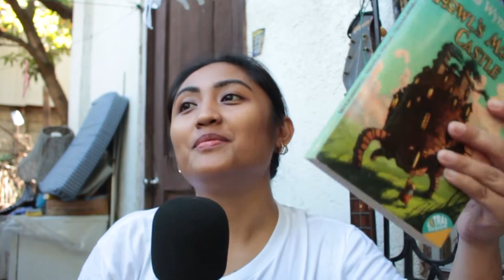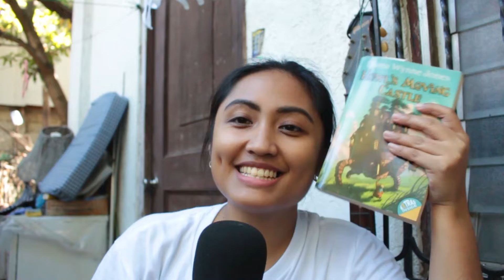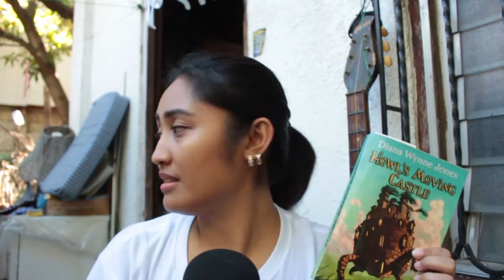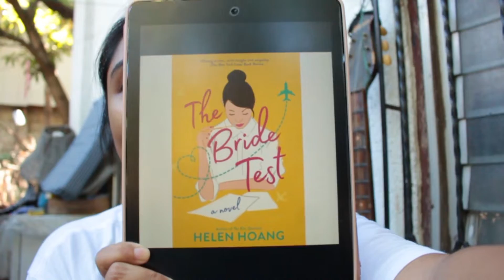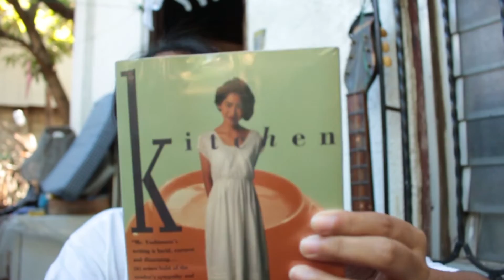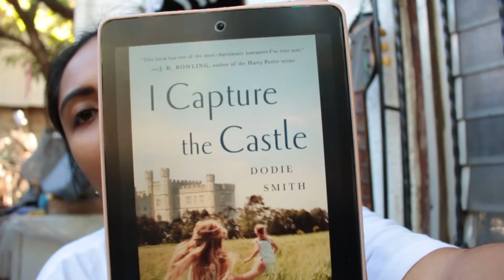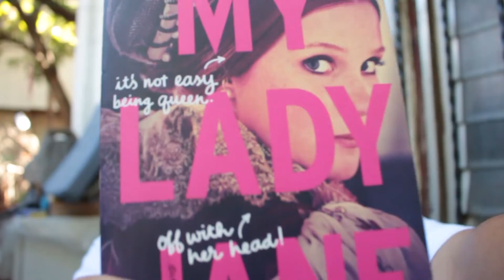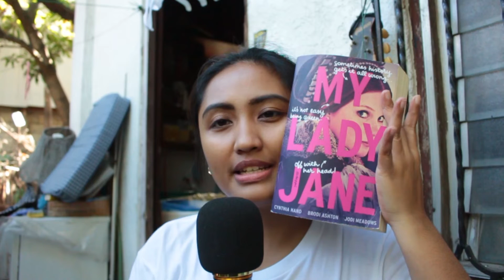What To Read During Quarantine (Philippines)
The current situation has been taxing for everyone. Here are some light and easy books to help you get through this quarantine/ECQ period. Hopefully, these books can bring a smile to your face, even just for a bit. Hang in there, nerds! To quote the famous philosopher, high school theatre star, and basketball prodigy Troy Bolton: we're all in this together. :)

Causes you can support:

They help provide a month's supply of rice to Filipino families who lost their jobs due to COVID-19.

Their Zugbuana Cares program provides PPEs and supplies to frontliners in Cebu, as well as basic needs for families displaced by COVID-19.